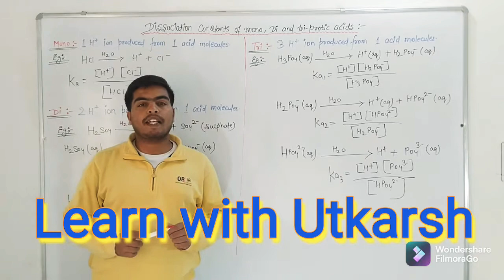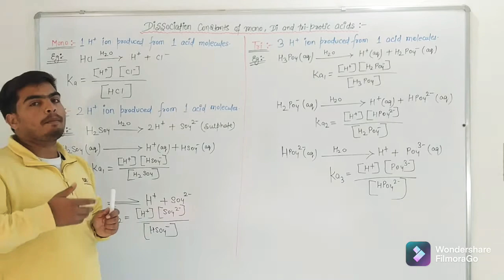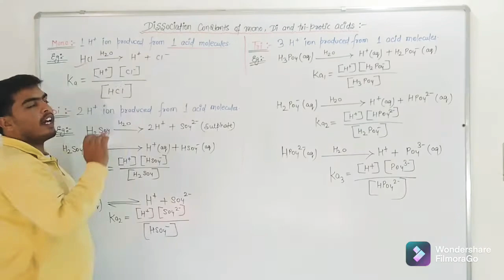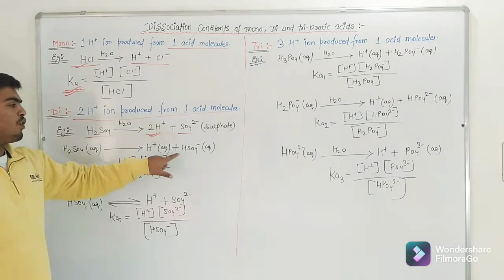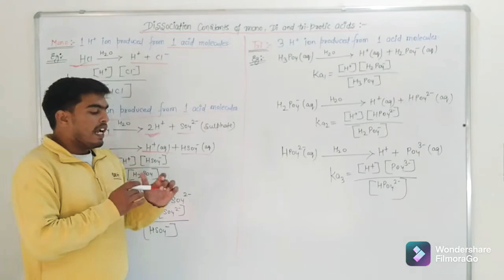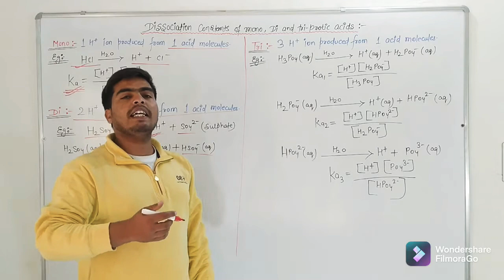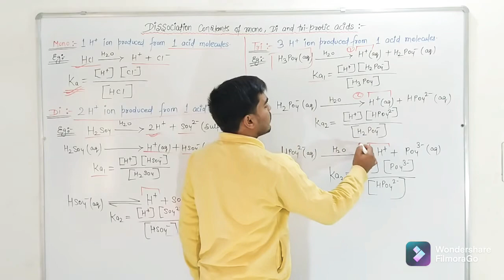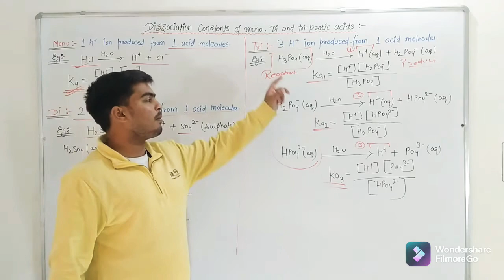B.S.C Semester-1 (Physical Chemistry) || Dissociation Constants of mono,di and tri-protic acids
hey everyone in this video we will going to discuss bsc sem-1 physical chemistry topic - dissociation constants of mono, di and tri-protic acids.I hope this video is helpful for all.